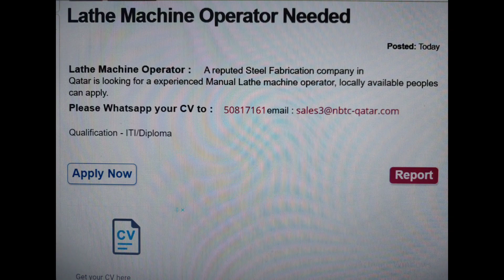අද අගෝස්තු 22 කටාර් රැකියා ඇබෑර්තු / Qatar Job Vacancies / Sri Lankika Qatar Api